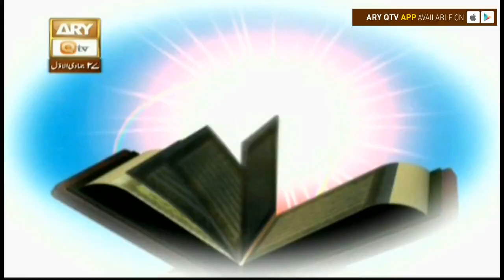Al-Hadi - Topic - Jahannam Lejane Wale Amal - ARY Qtv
Al Haadi

Topic - Jahannam Lejane Wale Amal

14th February 2018

Mufti Akmal explains and elucidates verses of the Quran al Kareem in his easy to understand and simple manner.